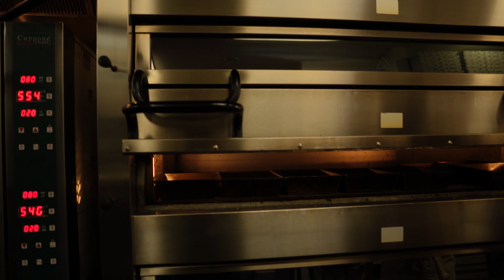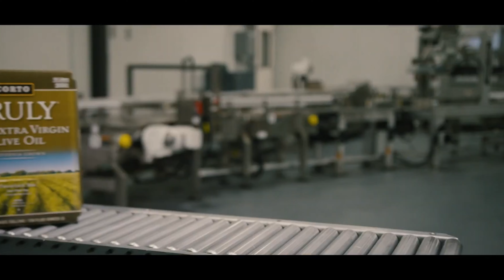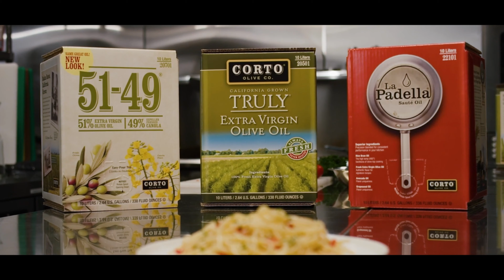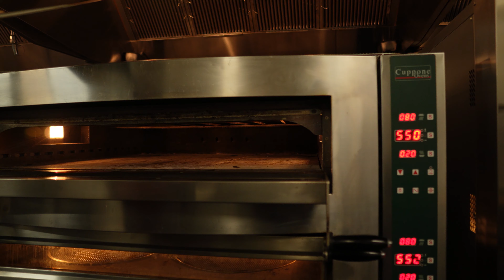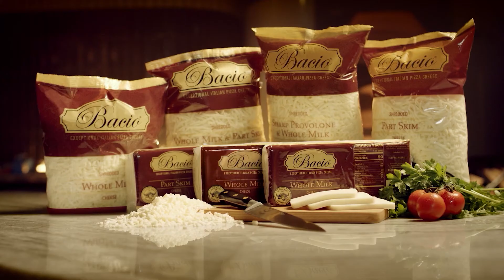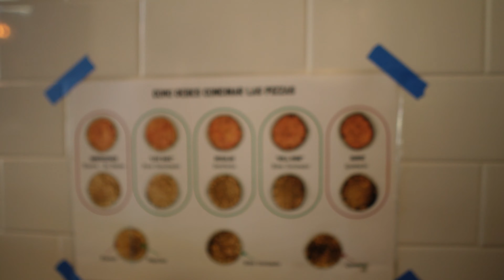SF Sourdough Style Detroit with Neal from Longbridge Pizza Co.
In this episode, we meet up with Neil of Long Bridge Pizza, and he will give us an insider look into his pizza-making process. He will show us his Detroit-style pizzas, which are served as a special on Thursdays. He is passionate about using high-quality ingredients, and he believes in keeping things fresh and fun for his customers.